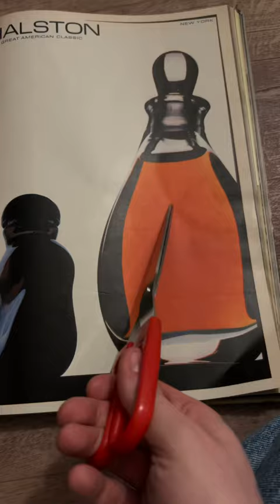creating the cover for „one moment more“ while talking about the song